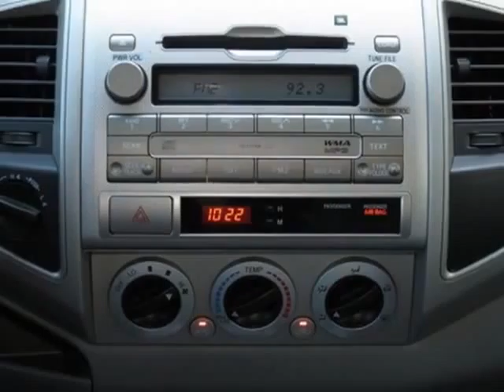2011 Toyota Tacoma 4WD Double V6 AT Truck - Phoenix, AZ